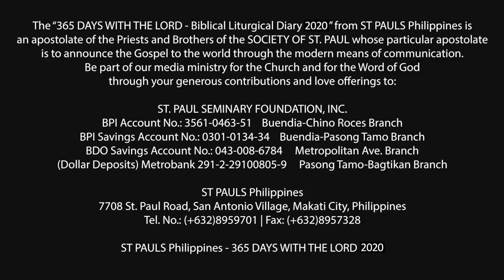365 DWTL | Friday of the Third Week of Lent | March 20, 2020